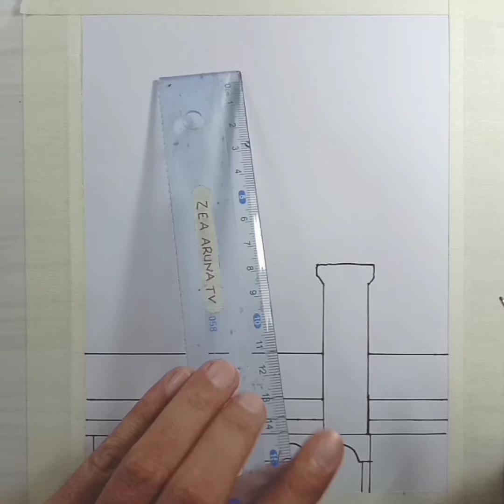Cara Menggambar Masjid Nabawi Bagus Untuk Pemula